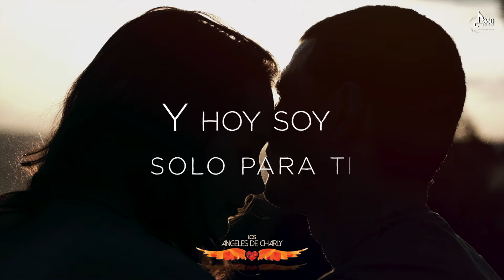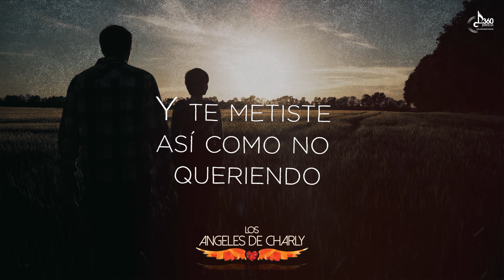Los Angeles De Charly - Te Metiste (Letra/Lyric Video)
CONTACTO

Gerencia 360
300 E. Magnolia Blvd. Suite 500